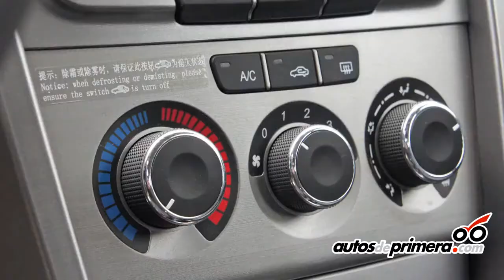NUEVA CHERY TIGGO Lanzamiento del facelift en Colombia